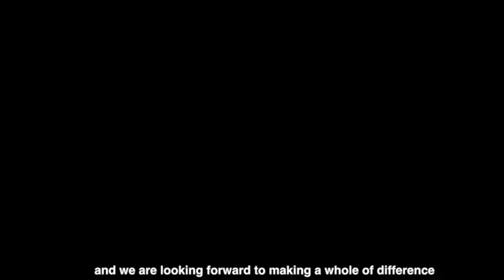Oljevokterne - Operasjon Dagsverk i Nigeria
Samuel Lezor (19) fra Bodo i Nigerdeltaet var bare åtte år gammel da han opplevde at livet hans ble snudd på hodet. I 2008 og 2009 førte to store utslipp fra Shell sine oljerørledninger til at mangroveskogen, matjorden, drikkevannet og elvene ble forurenset.